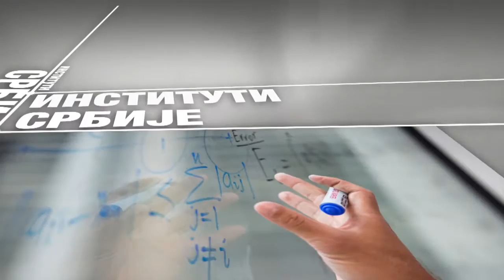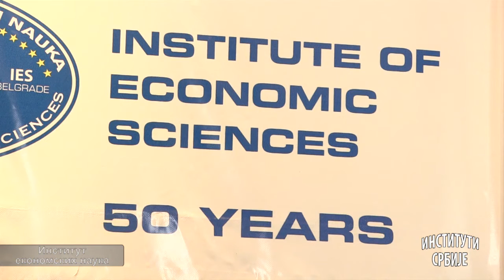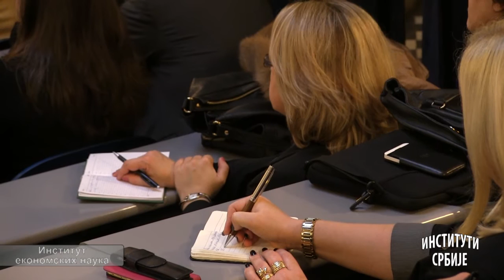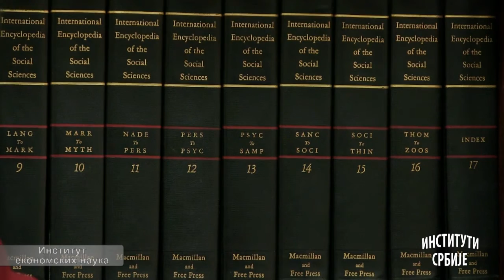Instituti Srbije - Institut ekonomskih nauka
Od insitituta do insitituta – ovoga puta naša ekipa se našla u Institutu ekonomskih nauka, gde smo imali prilike da saznamo nešto više o istoriji ove ustanove, ali I o projektima na kojima se ovde radi. Tako da, ukoliko vas interesuju teme poput ekonomskog efekta izbegličke krize na našu zemlju – obavezno pogledajte emisiju.